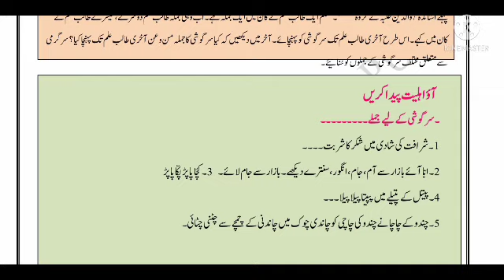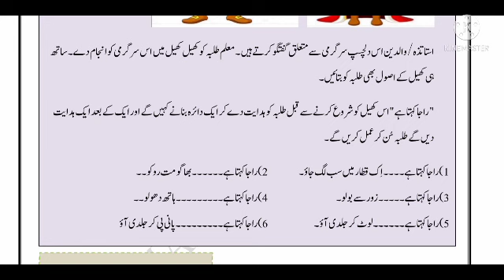BRIDGE COURSE STD 2 URDU 16 DAY || جماعت دوسری اردو برج کورس